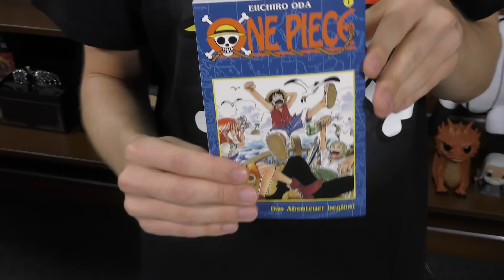One Piece: Monkey D. Ruffy Strohhut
Seit 19 Jahren schippern Ruffy und seine Crew über die Grandline auf der Suche nach dem One Piece! Aber ob wir nun Mitglieder verlieren, neue hinzugewinnen, unsere Flying Lamb aufgeben und nun auf der Thousand Sunny unsere Abenteuer fortsetzen, Ruffys (also mein) Hut ist mein größter Schatz und wird immer bei mir bleiben… Sozusagen unser zehntes Crewmitglied. ^^

Jetzt, wo Naruto und Ichigo ihre vorerst letzten Kapitel geschrieben haben, hoffe ich, dass ich meine Reise noch so weit fortsetzen kann, bis wir das One Piece gefunden haben! Ob es wirklich irgendwo in der neuen Welt versteckt liegt?

Was auch immer kommen mag, hier haben die Jungs und Mädels von Elbenwald meinen Hut für euch! Gut, nicht direkt MEIN Hut, der bleibt bei mir. Aber genau wie meiner ist er aus Stroh, mit dem roten Band und der Trageschnur, damit wir ihn auch nicht verlieren. ^^